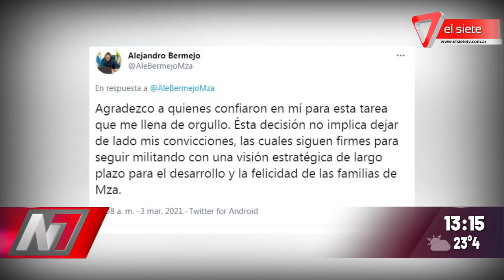Renunció Alejandro Bermejo